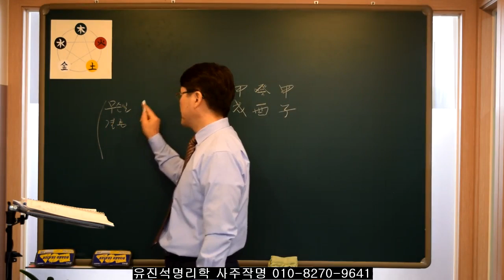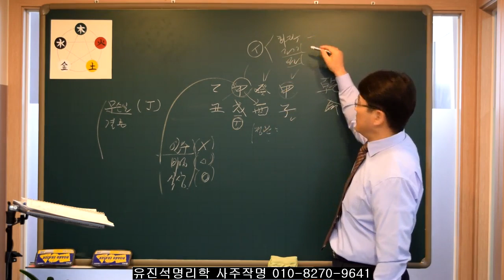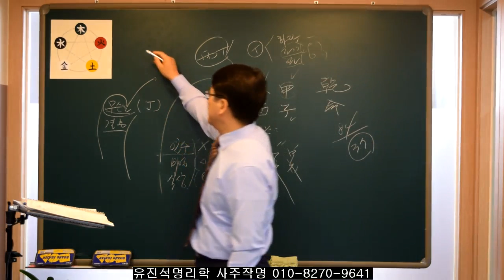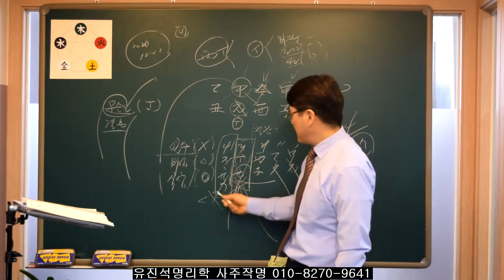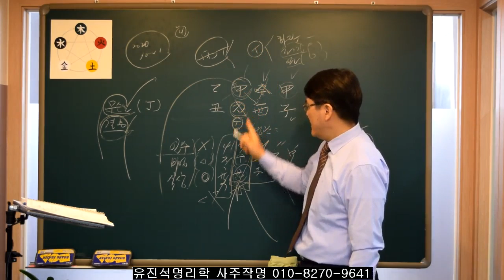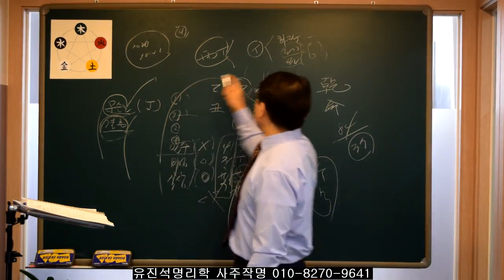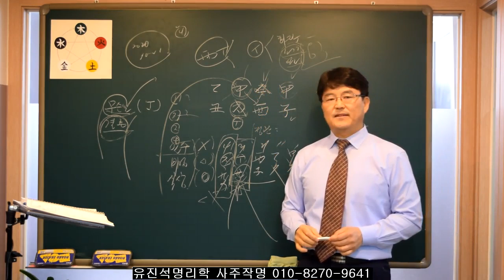일간과 태어난 달의 관계 -직업과 결혼운- 유진석명리학강의